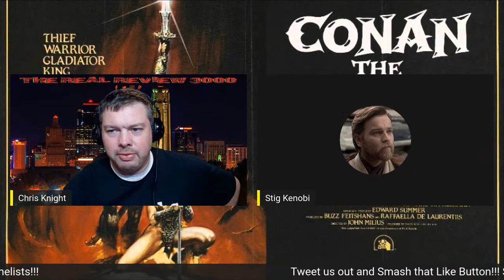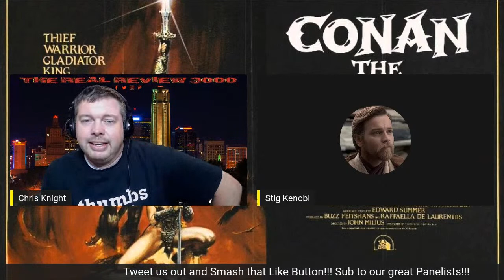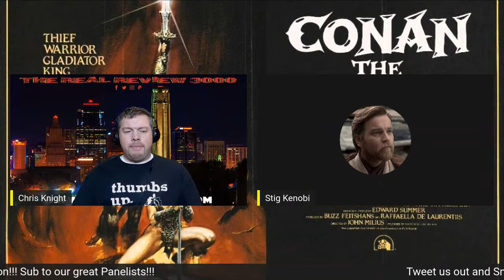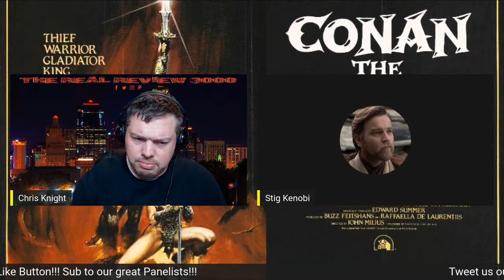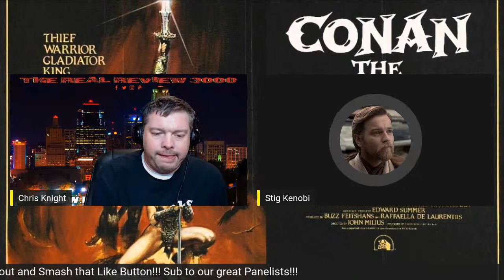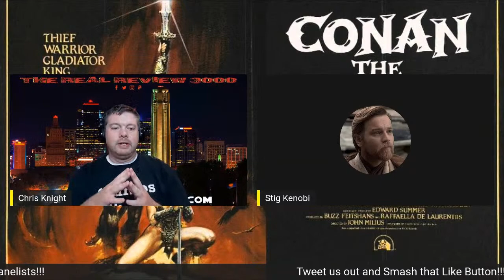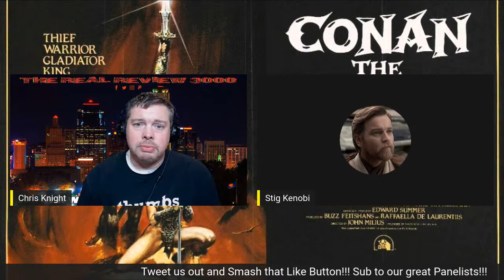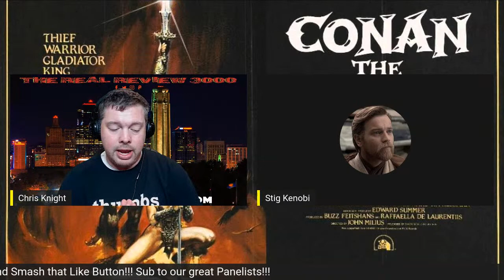Movie Talk With Chris & Stig: Conan The Barbarian (1982)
Today Chris & Stig talk about Conan The Barbarian. The 1982 Universal Pictures movie Featuring Arnold Schwarzenegger in his breakout role.  With Fantasy, Action, Violence and James Earl Jones this movie took us to another realm and wowed us with great practical effects for the time.  Join us as we have another MOVIE TALK!

Our Great Support Team!

The MOD Squad (We Couldn't do it without you)